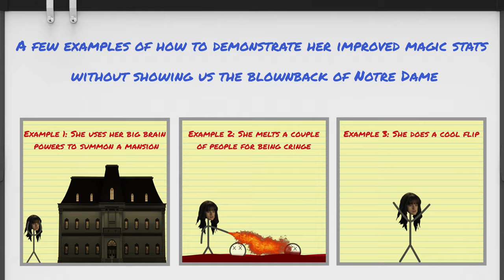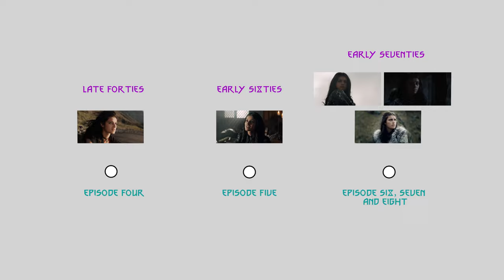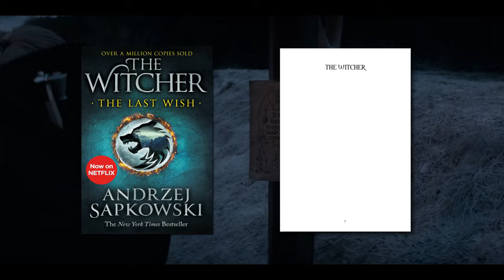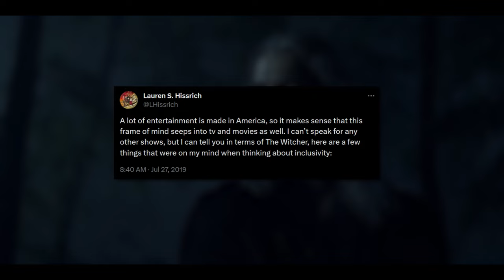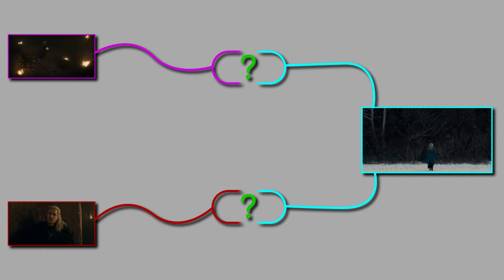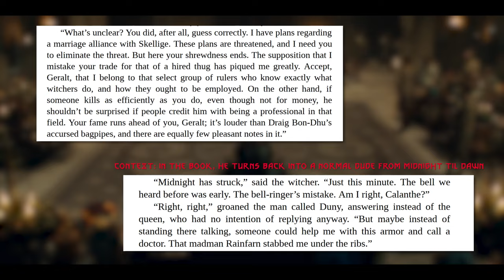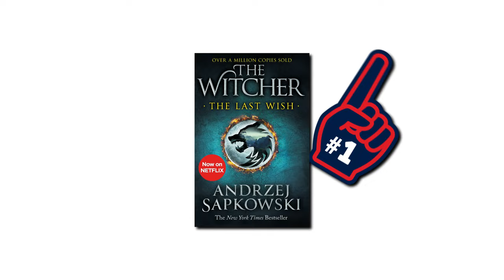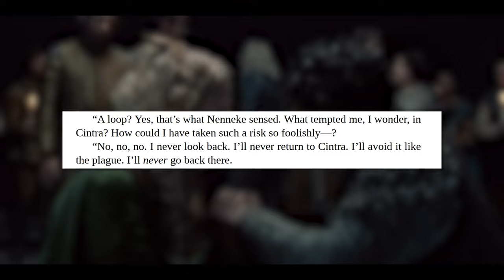The Witcher & The Netflixer (Part Two)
It wasn't supposed to be this long...

The Moon & The Prince - Katamari Damacy
The Stardust Man Appears - JoJo's Bizarre Adventure
Cloak and Dagger - The Witcher 3: Wild Hunt
Bonetrousle - Undertale
Cashmere Cannonball - No More Heroes
The Gang of Venice - God Hand
Bondman - Spy × Family
Who's There - Persona 4
Drink up, There's more! - The Witcher 3: Wild Hunt
Mall Music 3 - Dead Rising 2
Honeycomb Highway - Sonic Lost World
Ashes - Halo Reach
Kerwan - Metropolis - Ratchet & Clank
Hard Boiled Heavies - Sonic Mania